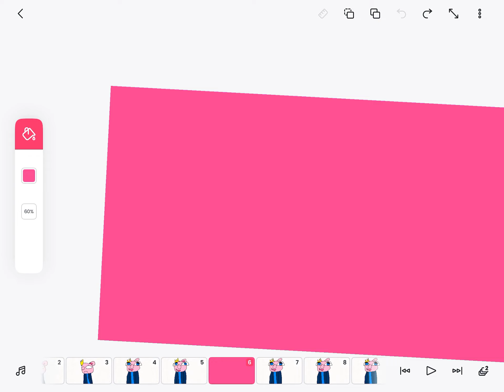My Animation (based on cara the toy pup :D)